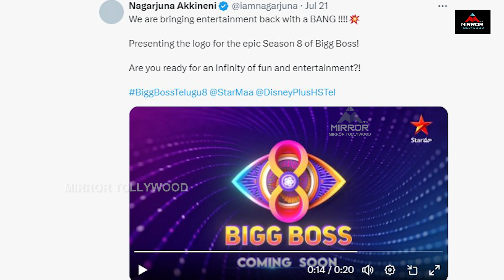బిగ్ బాస్ కంటెస్టెంట్స్ కు ఊహించని ట్విస్ట్ | Nagarjuna | Big Boss Season 8 | Mirror Tv Tollywood